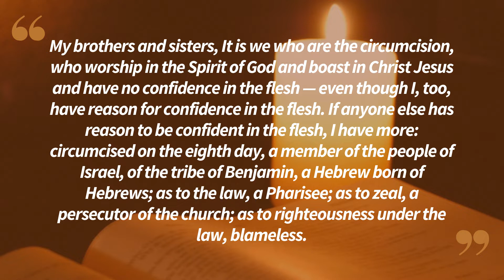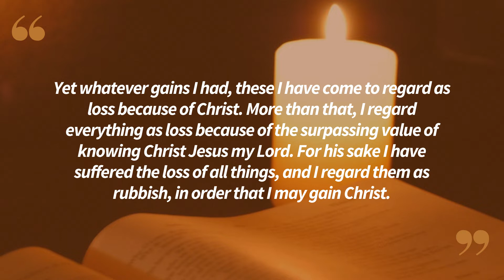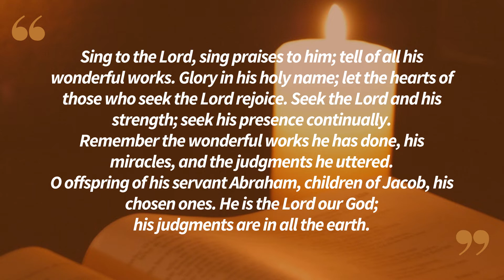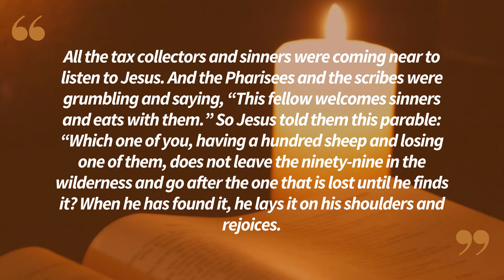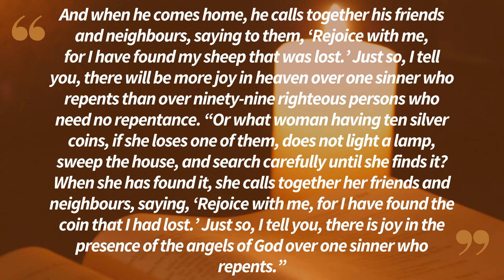Lectio Divina in English Thursday 11/03/2022